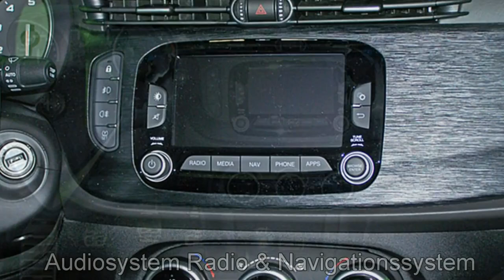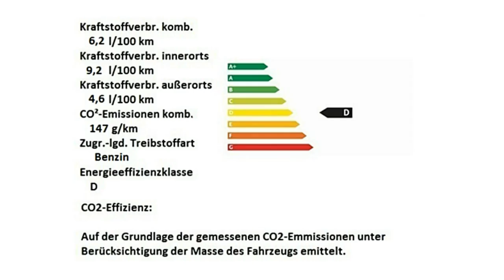Alfa Romeo Giulietta MY18 E6D TEMP Super 07521296 Nero Etna Motor Village Hamburg jetzt Stell.